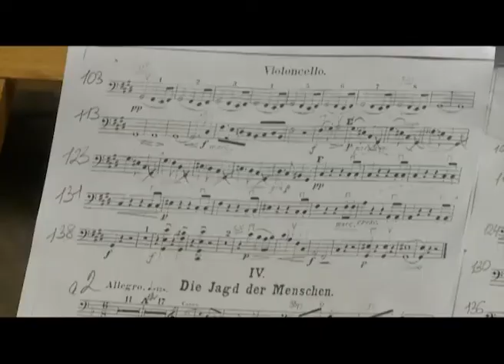Наш Красноярск от 09.09.17